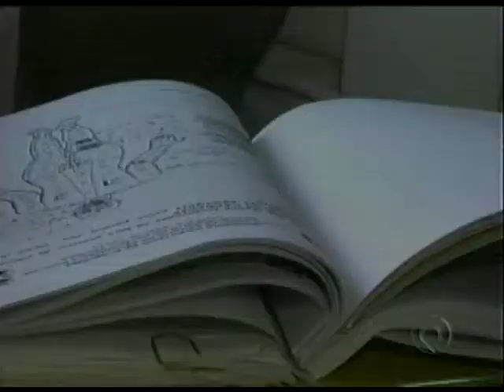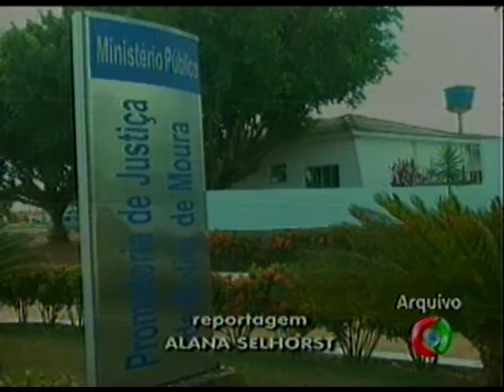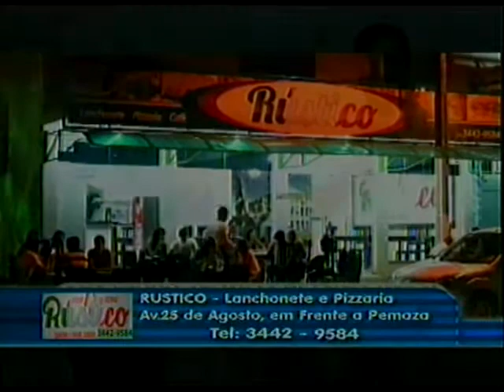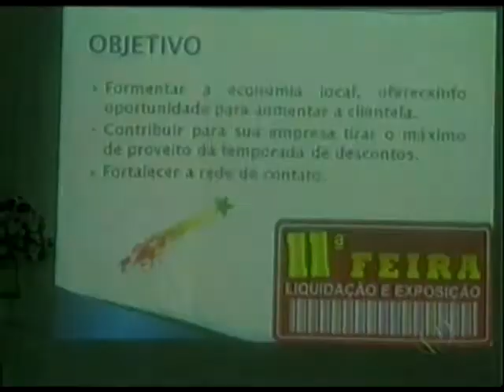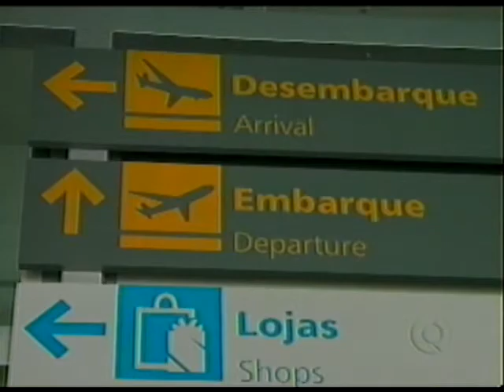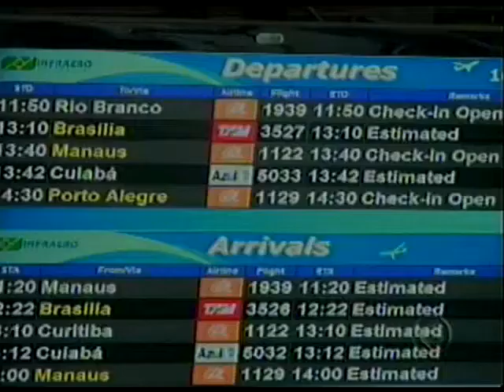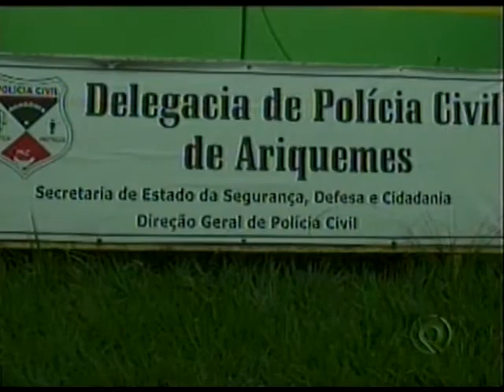BALANÇO GERAL ROLIM DE MOURA/RO 08/08/2014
Apresentação Nelson Lima